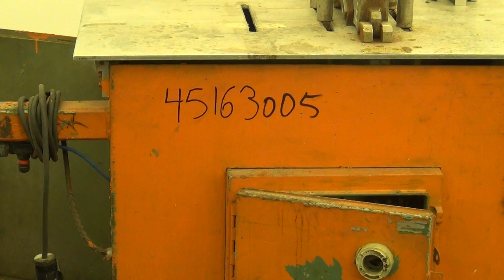Used- Metaplast Traveling Cut Off Saw - stock # 45163005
Used- Metaplast Traveling Cut Off Saw. Approximate 12" diameter up acting saw blade, traveling table, pneumatic top hold down. Driven by a 5hp, 3/60/575 volt, 3425 rpm motor. Mounted on a base with adjustable legs.